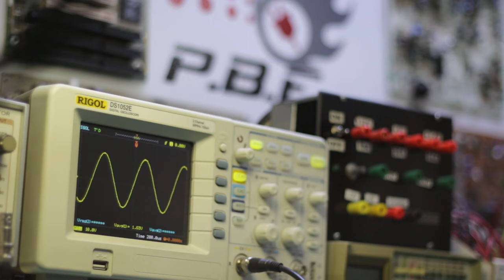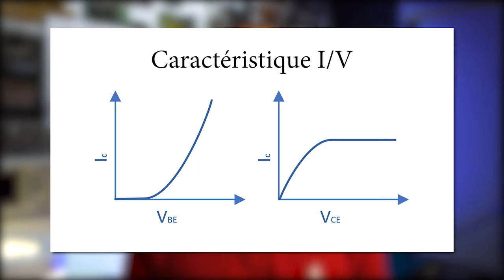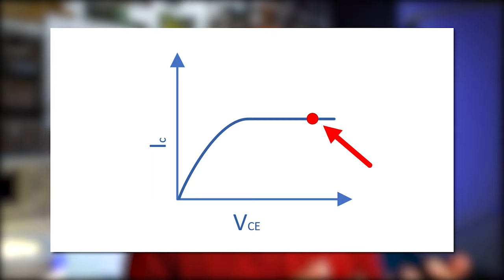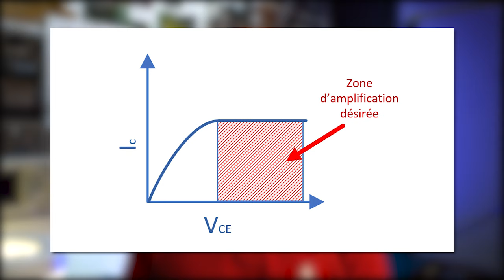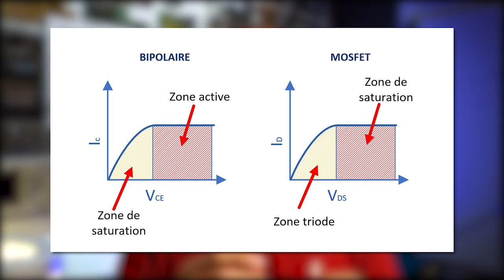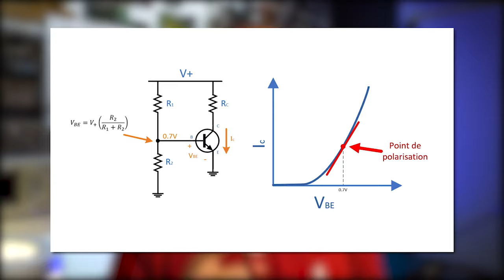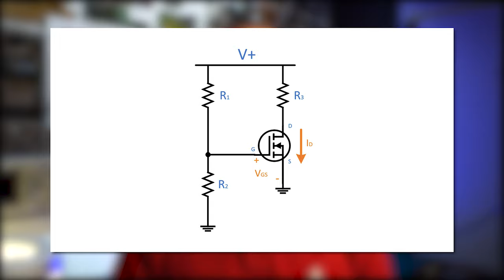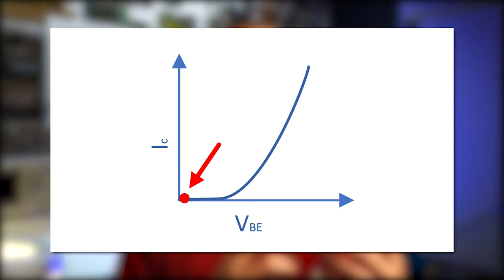Transistor - La polarisation DC (DC Biasing)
Dans cette troisième vidéo, on analyse le symbole du transistor ainsi que les courbes caractéristiques de courant et de tension. Ces courbes nous permettent de bien comprendre les zones de fonctionnement du transistor afin de l'utiliser correctement dans le mode souhaité. Finalement, on discute de polarisation et l'importance de ce concept pour la suite des capsules.

0:00 Introduction
0:40 Symboles schématiques
2:04 Courbes de Courant/Tension
2:51 Courbe [Ic - Vbe]
3:55 Courbe [Ic - Vce]
4:50 Zone de fonctionnement
7:30 Petit résumé
7:58 Conditions pour les zones
8:47 Polarisation
12:24 : Exemple d'application
13:44 Conclusion